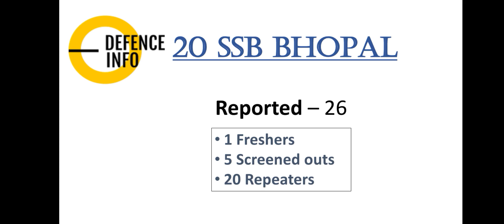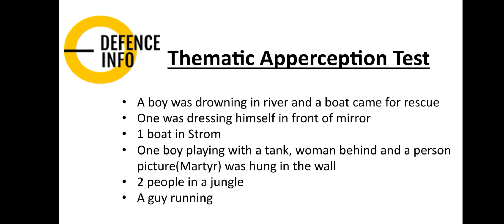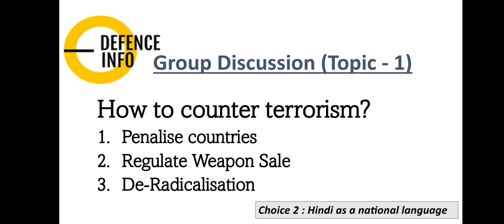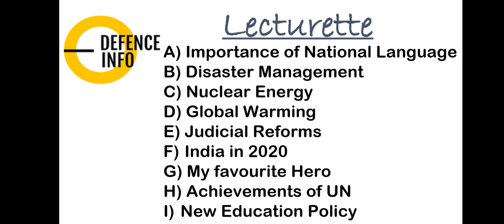Information Regarding CDS 02/2020(OTA) SSB Interview from 3rd July - 7th July, 2021 at 20 SSB Bhopal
Information Regarding OTA SSB Interview -
Date - 3rd July - 7th July, 2021
Entry - UPSC CDSE 2 2020
Course - SSC Non-Tech - 114
Batch - KSNL/40610
Centre - SCC Bhopal
Board - 20 SSB

0:00 - Introduction
0:07 - Basic Information
0:40 - No. of candidate Reported
1:06 - OIR Level
1:28 - PPDT Picture
1:39 - No. of candidate got Screened in
1:58 - TAT Pictures
2:29 - Sample TAT Images
3:13 - Group Discussion (Topic No. 1)
3:34 - Group Discussion (Topic No. 2)
3:46 - Lecturette Topics
4:13 - No. of candidate got Recommended

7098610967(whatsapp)